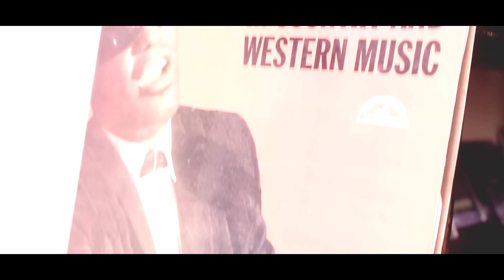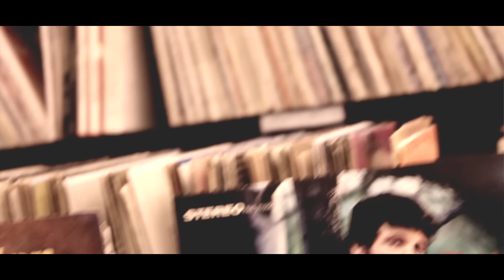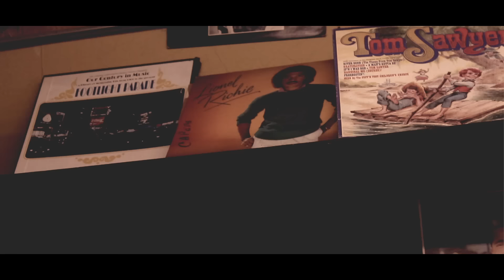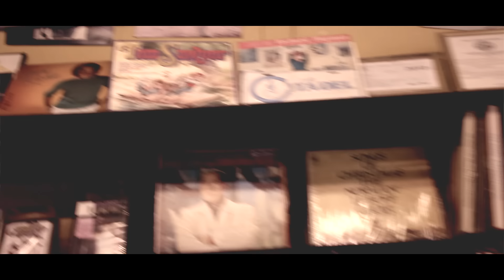Violinist throws down on some Old School hits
I hope you enjoy my mix of awesome old school songs. If you would like to support my music here's how. 🙏